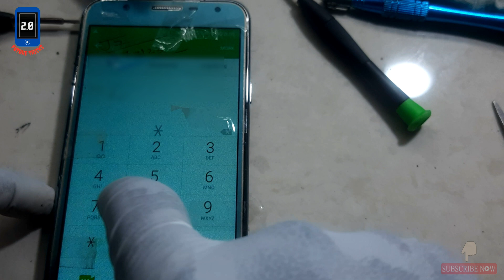Samsung mobile display complaint checking code*#0*#||future tricks2.0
broken i5 bluetooth mic
Bluetooth headset samsung Vivo S1 Pro# camera on mobile switch off#Vivo S1 Pro flashlight on mobile switch off# mobile phone fancy light#future tricks2.0
mobiletricks mobile opened# display light complaint
mobilerepairing realme mobile switch off
Vivo S1 Pro music player opening# display touch complaint# mobile treatment#touch complaint#malayalam
mobile# Samsung mobile complaint checking secret code

Vivo S1 Pro game open switch off mobile
# Vivo S1 Pro flashlight on mobile switch off
# Vivo S1 Pro automatically cut off display

# symbol fancy light